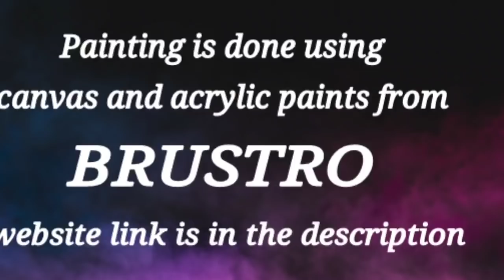Colorful Abstract Painting / Amazing Result In Less Than Two Minutes / Using Rubber Squeegee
How to paint with Acrylics / Painting Techniques

This video is for those who wants to learn easy abstract painting. This painting is done using acrylic paints and rubber squeegee.This  Abstract painting is done on canvas using very easy technique for beginners. This is easy art technique.  I hope this will be useful for you all.

365 Days Challenge(Day # 296)  using acrylic paints from BRUSTRO .